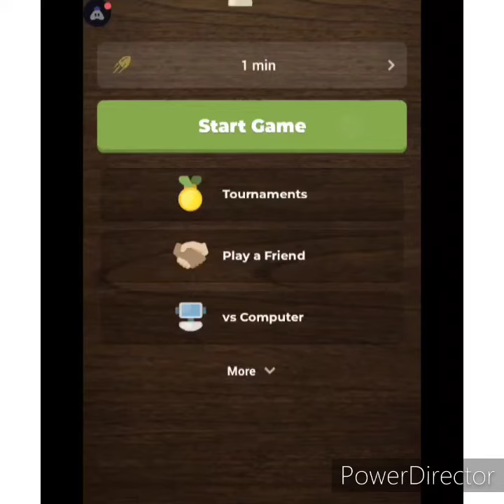Checkmate | Online Chess Game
Online chess game | checkmate